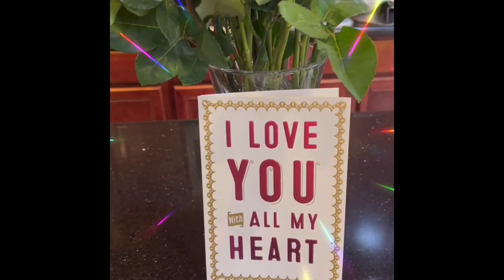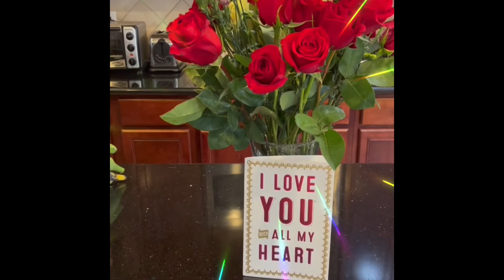Epsd26-2022 VALENTINES GIFTS FROM HUBBY, Dido too❤️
A gifts of Carnations and Roses from my Love💐